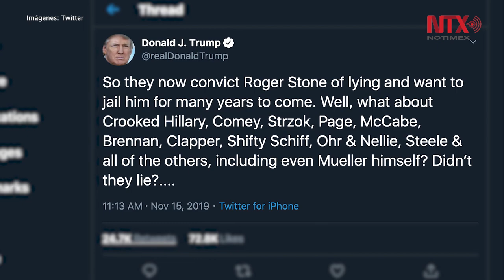Exasesor de Trump es declarado culpable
Roger Stone, el ex-asesor de campaña de Donald Trump, fue declarado culpable este viernes acusado de mentir y obstruir al Congreso